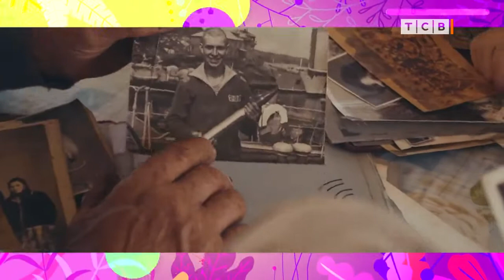От руководителя группы «Парусник» Спаривак Иван для своей супруге Людмиле . " Танцы Я & Ты"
Спасибо телевидению ТСВ , за возможность познакомить телезрителей с нашем коллективом ,творчеством и моей семьей.